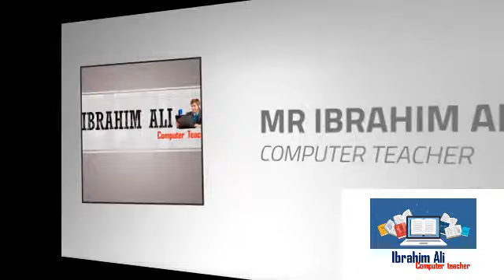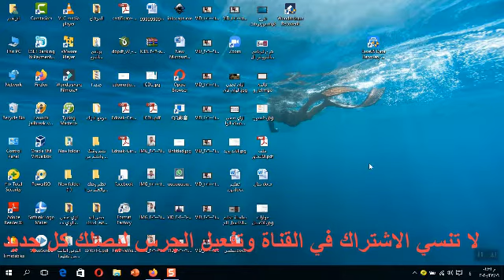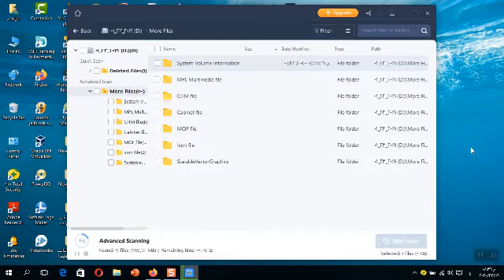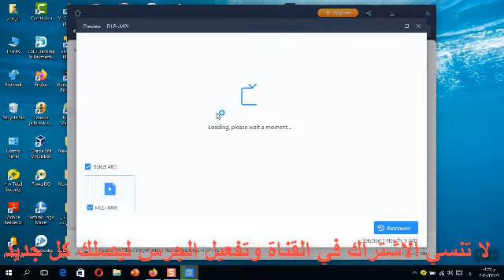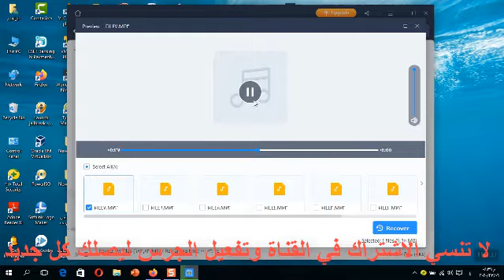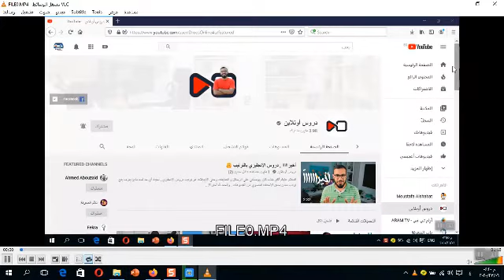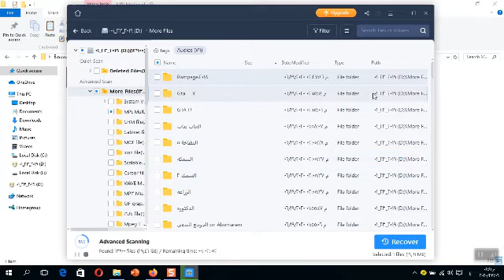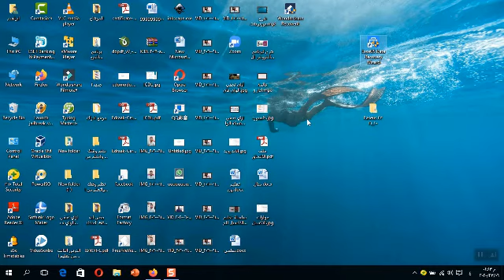استعادة الملفات المحذوفة بسهولة